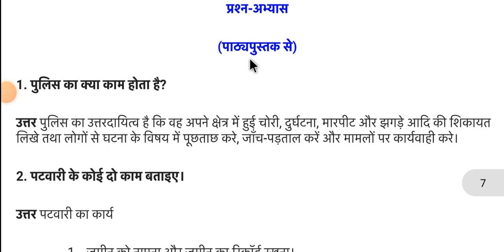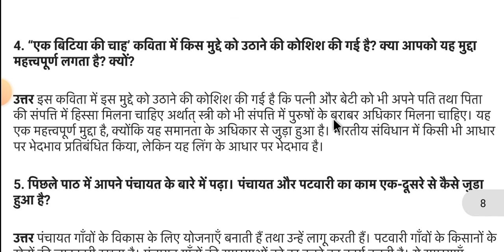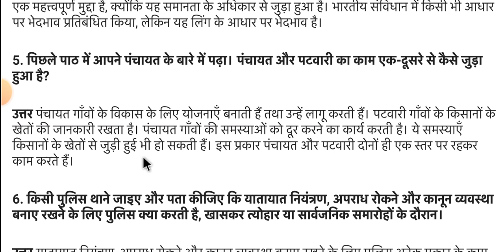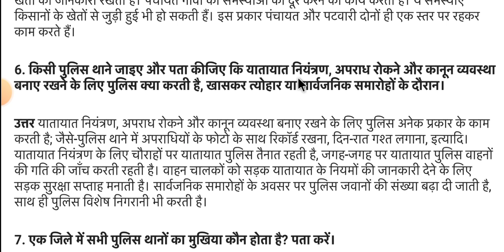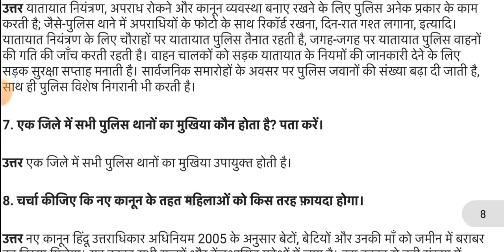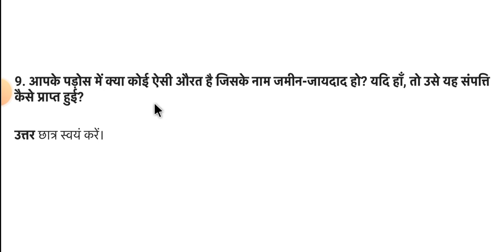गांव का प्रशासन | class 6 samajik evam rajnitik jeevan chapter 6 question answer